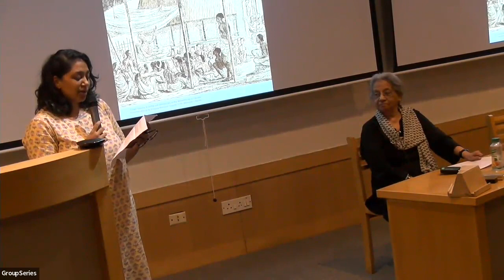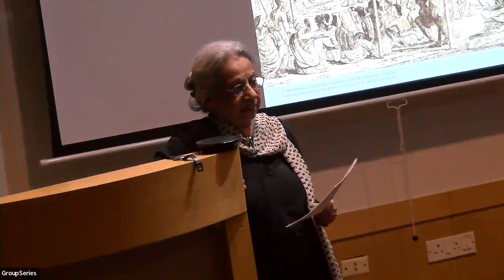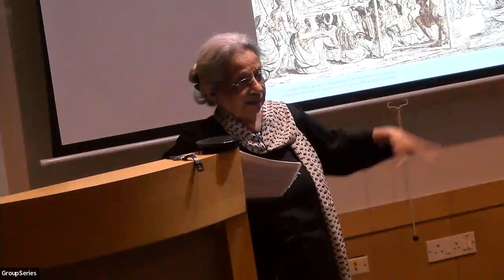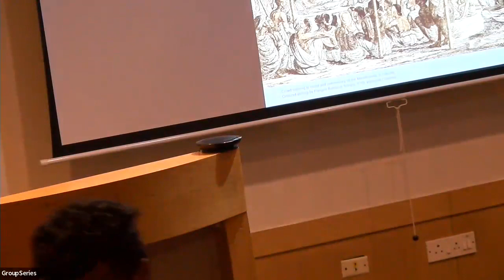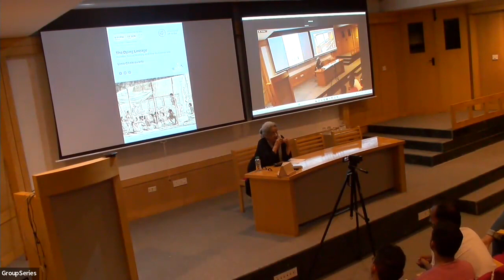APLS #56 | The Dying Lineage: Gender, Social History and the Mahabharata | Uma Chakravarti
Archives Public Lecture Series 56th edition

The Dying Lineage: Gender, Social History and the Mahabharata
-Uma Chakravarti

Friday, Jun 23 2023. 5:00pm.
Lecture Hall – 1 (Haapus), NCBS